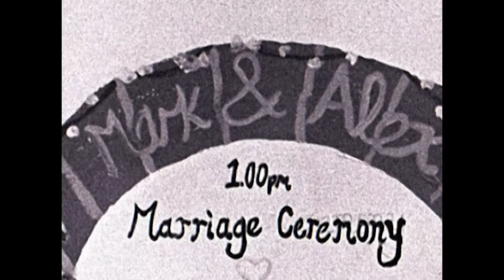The Wedding of Mark & Alex, shot on Super 8 film